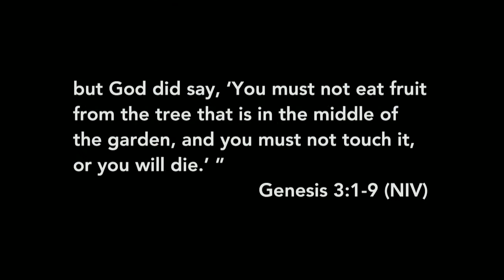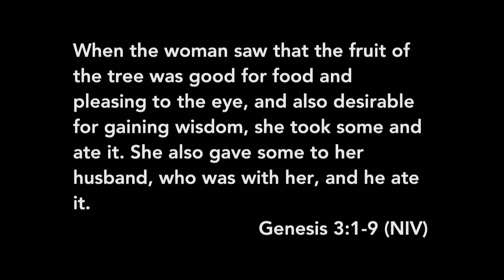Man - Help, I am the head /// The Marriage Series Part 1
If you’re in town and want to join others in growing your friendship with God then join us at Bridgeway Church here in Greenville, SC or at our campus in Clemson, SC!

We value being able to make all our content free and available to everyone, as we help people walk in friendship with God.  If these resources have been a blessing to you, we welcome your donations

Interested in getting discipled hands on for a year? for our training school and learn how to walk in friendship with God with the Bridgeway community!